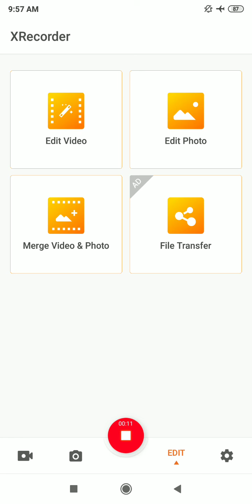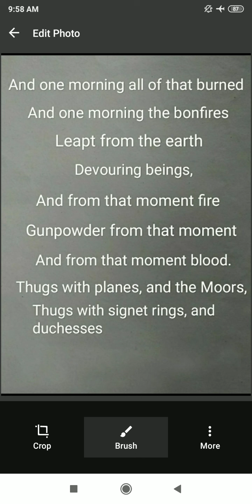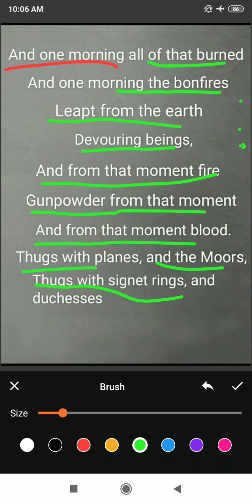From I explain a few things Explanation ( line 23 to 31 )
By Mudasir sir Tr. BHs Awoora